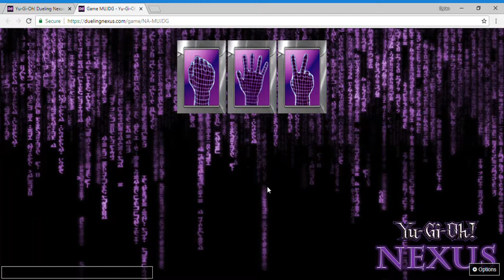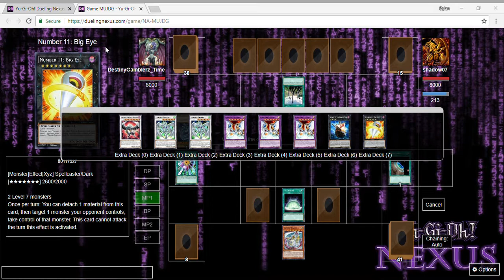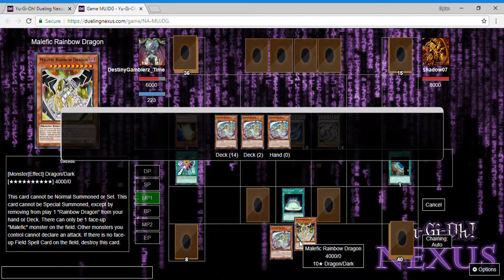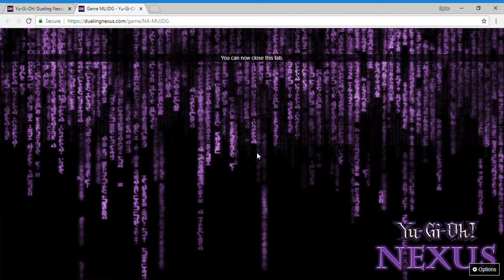Yu-Gi-Oh! Online Duels! Malefic Powers!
Hey guys! Taco and Time here with another video for y’all! We hope you guys enjoy/enjoyed the video, and we’ll see y’all next time!